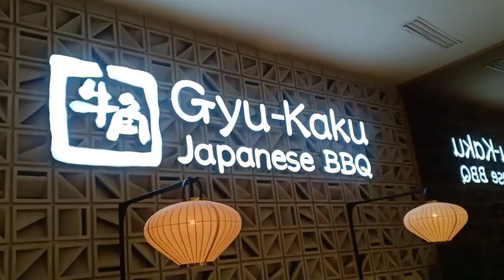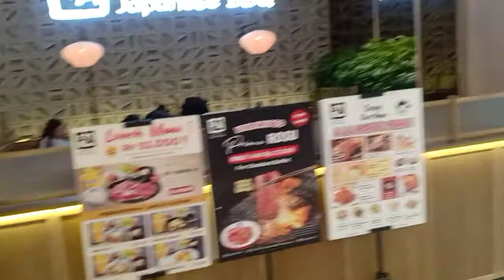JapaneseFood GyuKaku AllYouCanEat Ayce Surabaya JawaTimur Trending Viral Mukbang ASMR OKE